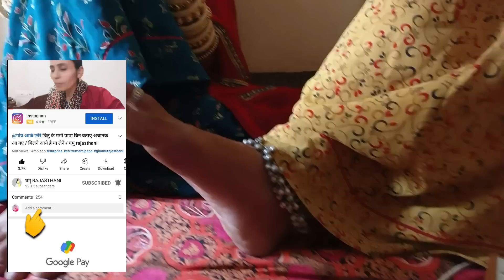क्या करूं किसको दोष दूं सब किस्मत है / छोटू के आने से सब खुश / mayka vlog / ghamu rajasthani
घमु राजस्थानी // घमु rajasthani //घमू राजस्थानी // घमू rajasthan // घमु // ghamu rajasthani blogger
family vlog / vlogger
vlog video /  / my daily makeup routines /   / daily vlogs / my daily routine / my daily life
my daily life
my daily makeup routines
my morning routines
my makeup
my storye
××××××××××××××--×××××××××--××××××××××××××××add
house tour, house cleaning, my house, my house tour,
sunday specialsz
self care routine
daily routine, daily routines, cleaning tips, home tour

ghamu_rajasthani (followers 60k )

Ghamu Creator